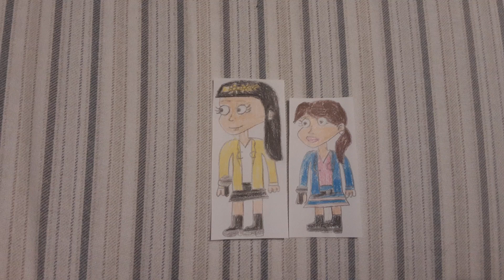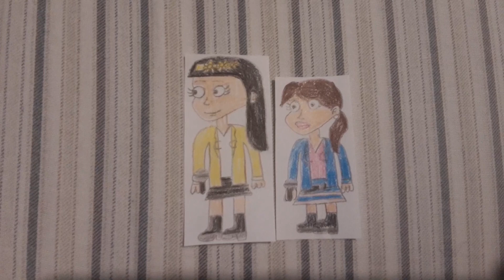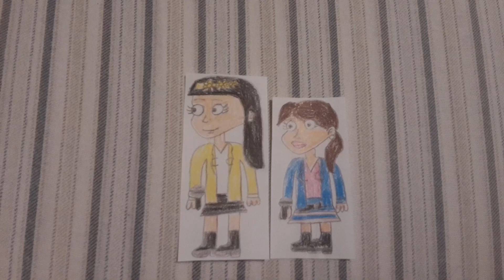Full Title In The Description #25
Full Title: Kimberly Vandee @kimberlyvandeetheyellowgal Sings "Can't Go Back" (Better Off Alone) from "Sissel kyrkjebø" By robe lover @your_local_questerian (3rd Anniversary On Her Channel)

kimberky, if you are watching this video, happy 3rd Anniversary on your channel

this song is owned by UMG